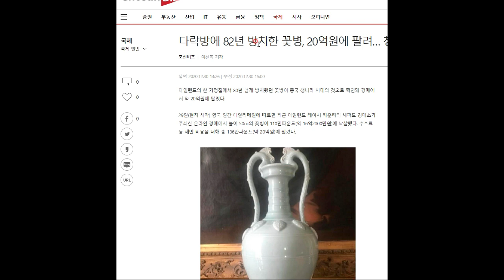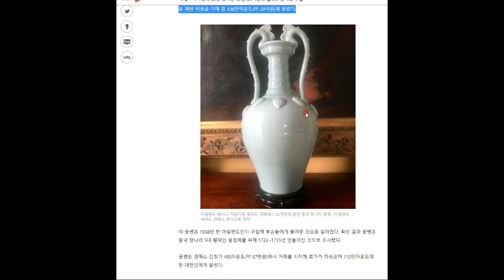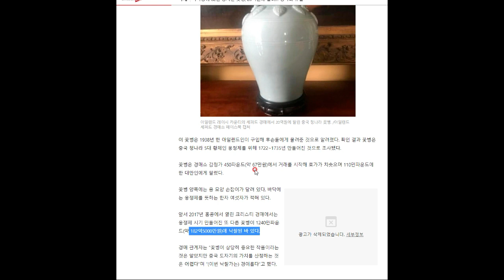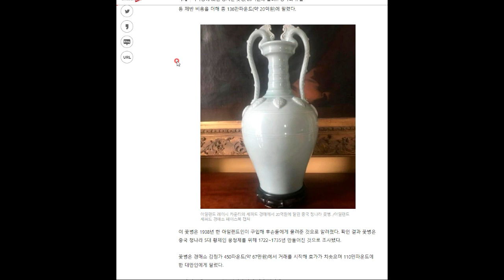'네가 거기서 왜 나와' 시리즈... 청나라 도자기가 거기서 왜 나와!!!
아일랜드 다락방에서 발견된 청나라 도자기! 가격은???